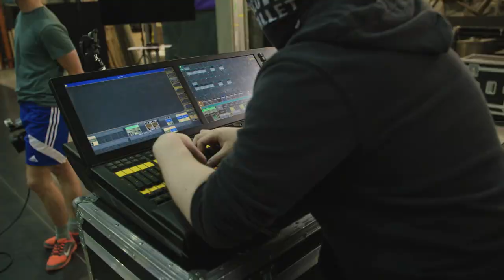Behind-the-scenes of Coppélia | 2022 International Festival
"We wanted to work using film on stage and using the technology as a storytelling device as well"

We spoke to some of the cast and creative team behind Scottish Ballet's Coppélia to find out more about this brilliant reimagining.

This innovative new production will be choreographed and directed by UK-based duo Jess and Morgs. Building on their previous shows for Scottish Ballet (Tremble, The Secret Theatre), Jess and Morgs will explore our relationship with reality through their playful use of the camera, creating a unique experience for a live theatre audience. Scottish Ballet test the boundaries of dance, theatre and film in this distinctive new version of the classic ballet, blending location and real-time filming with projection and live performance in a world premiere.

See it at the Edinburgh International Festival from 14-16 August, book now